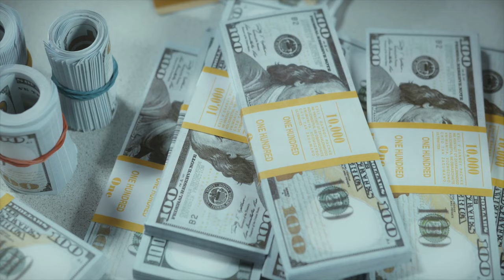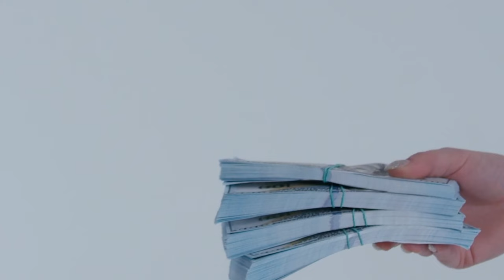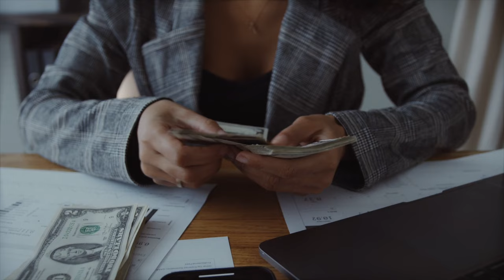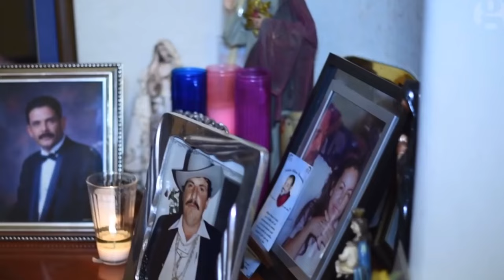Mexico’s most legendary female Narco | The REAL Queen of the South History & Hearsay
In today's episode of History and Hearsay, we are discussing Mexico’s most legendary female Narco, Sandra Aviles Beltran. She claims she is the "real" queen of the south, she got botox in prison, and NOW she's a tiktok star!?!  ~ Christina

Enjoy my content?
*Listen on the go - You can find the History & Hearsay PODCAST on Apple, Spotify, wherever you listen to your podcasts, or if you enjoy the visual aspect you can WATCH right here on Youtube every Friday!
►The equipment I used to make this video:
128GB Memory card
256 GB Memory card
Mic Boom Arm
Mic Shock mount

Timestamps:
0:00 - Intro
0:52 - DISCLAIMER
1:15 - Early Life
3:25 - Going to college - Sandra is Kidnapped!
4:30 - Entering the Cartel - How women are treated in the Cartel
5:30 - Sandra's rise to power
8:40 -  Becoming the "Queen of the Pacific"
10:01 - Sandra goes on the run
11:18 - The police catch up to Sandra
12:15 - Glamorous Prison Life! Alcohol & Botox!?!
14:33 - Mexican Drug charges dropped - Extradition to the US
16:17 - Deported to Mexico - Her total time in prison
17:31 - She's a TIKTOK star now?
18:23 - Suing Netflix - Over The Queen of the South
22:19 - How does Sandra think we can stop dr*g violence
24:53 - Outro